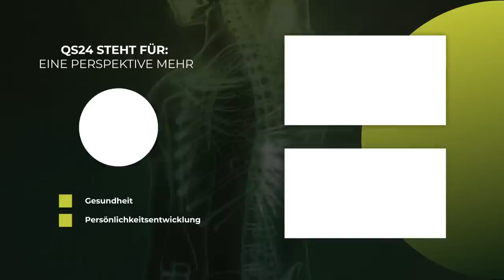Stromausfall im Körper | Arzt Arkadi Prokopov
Arkadi Prokop wirkte unter anderem an der Vorbereitung amerikanischer Gebirgsstreitkräfte während des Afghanistan-Feldzugs und beim Training von Elite-Athleten in den USA mit. Er hat mehrere Profi - und Amateur - Athleten beraten, die alle ihre persönlichen Bestleistungen erhöhen konnten. Gleichzeitig reduzierte sich bei diesen Sportlern die Häufigkeit und der Grad typischer Verletzungen. Die Grundlagen für diese Methode wurde noch in der ehemaligen UdSSR entdeckt. Im Rahmen von biomedizinischer Forschung für Militär-Piloten, Kampfschwimmer und Taucher, später auch für Kosmonauten, wurde sie weiterentwickelt.  Es handelt sich dabei um die Kombination eines speziellen Sauerstofftrainings (IHT) mit einer entsprechenden Ernährung.
A. Prokop hat an dieser Forschung und Entwicklung mitgewirkt und mit seinem Beitrag weitere Fortschritte ermöglicht.  Heute wendet er diese Kenntnisse mit Erfolg an, - auch bei Erkrankungen, die gegen schulmedizinische Behandlungen resistent sind.
Diese Intervall Sauerstoff-Behandlungen ermöglicht es, innerhalb von zwei bis drei Wochen die zellulären Regenerationsprozesse zu aktivieren. Der wichtigste Baustein dieser Methode ist das Intervall - Hypoxie - Training, das eine moderne Variante des Höhentrainings ist.

▬ Produktion ▬▬▬▬▬▬▬▬▬▬▬▬▬▬▬
Eine Produktion von QS24 – Ihr Schweizer

▬ Zu Gast ▬▬▬▬▬▬▬▬▬▬▬▬▬▬▬▬▬
Arkadi Prokopov, praktischer Arzt, Wissenschaftler, Spezialist integrale Medizin
Moderation: Alexander Glogg
Sendungsnummer: NBas_211207-S2_fit4life-prokopov-31

Zu Arkadi Prokopov via SCHWEIZ
Fit4Life AG
Herr Michael Back
Hardstrasse 10
CH-5301 Siggenthal Station
Tel.: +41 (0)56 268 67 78